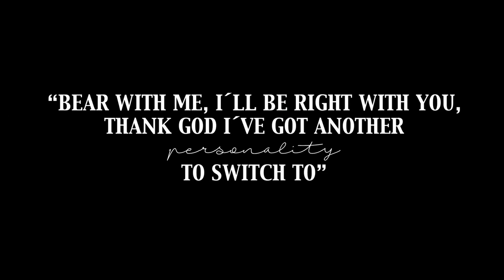SHUT UP AND PLAY THE PIANO trailer | BFI London Film Festival 2018